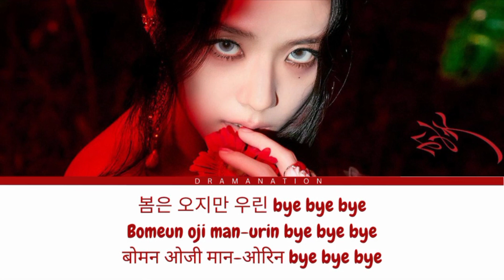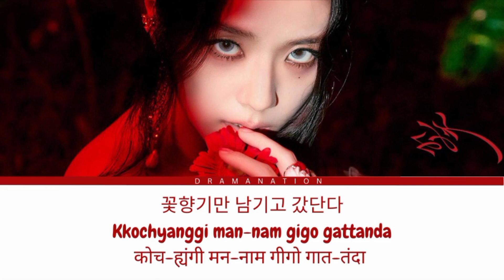Flower KARAOKE Instrumental With Hindi Lyrics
more videos are coming guys please like, share and comment the skng you want lyrics for and also don't forget to subscribe to the channel and press the bell icon to be notified of the future videos.